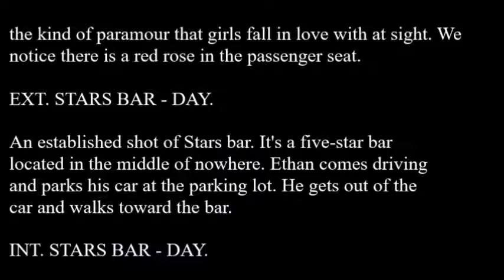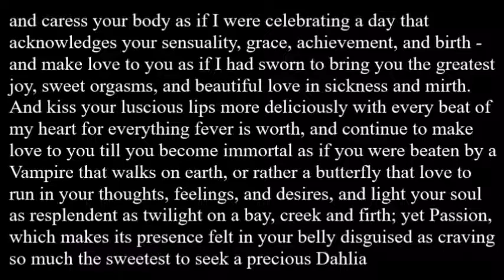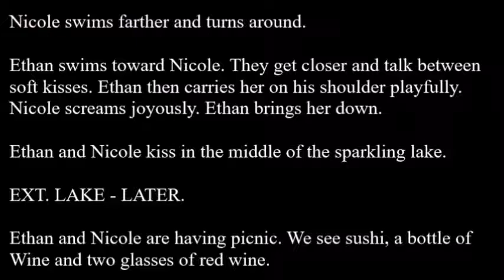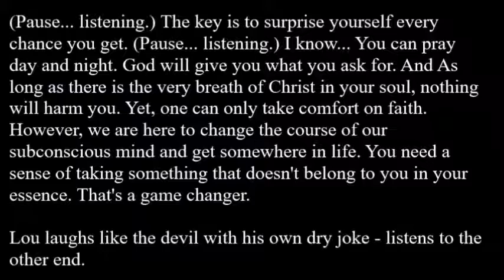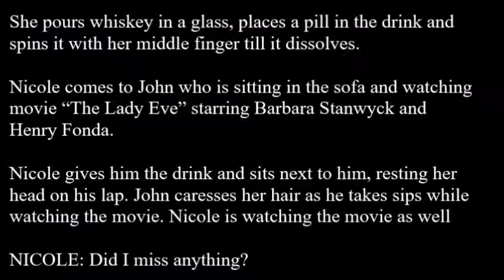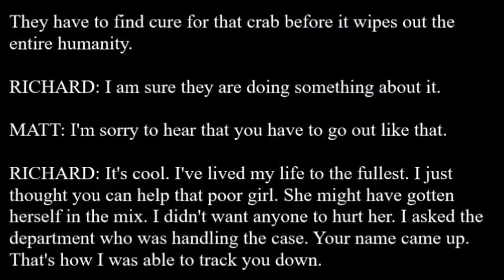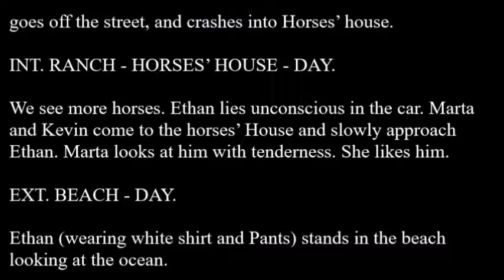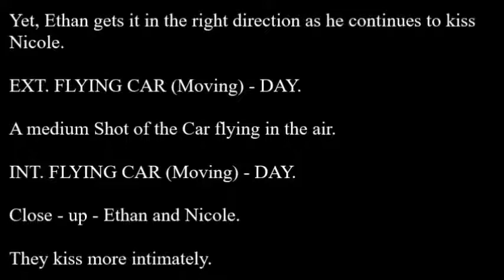Lethal Kiss - Starring Nicola Peltz (Shooting Script - Final draft)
Lethal Kiss Starring Nicola Peltz

a girl  seduces a man, who works at a Mechanic shop to kill her husband and steal his money that he stole.